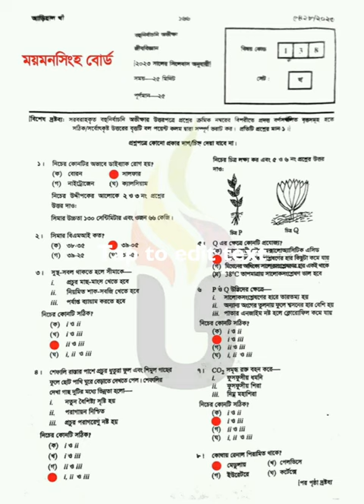SSC 2023 Biology Mcq Mymensingh board solution|| Dhaka board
ময়মনসিংহ জীববিজ্ঞান Mcq সমাদান 🥰💥

💥 সকল বোর্ডের প্রশ্নের উত্তরগুলো পর্যায়ক্রমে এই পোস্টে আপডেট হতে থাকবে।💥
প্রিয় SSC-23 পরীক্ষার্থী বন্ধুরা, কেমন হয়েছে আজকের জীববিজ্ঞান  পরীক্ষা? প্রত্যাশা করি ভালোই হয়েছে সবার। চলো এখন দেখে নেই, জীববিজ্ঞান পরীক্ষার বহুনির্বাচনি অংশের সমাধান। শুভকামনা রইল তোমাদের তরে...

✅ সিলেট বোর্ড
✅ কুমিল্লা বোর্ড
✅ দিনাজপুর বোর্ড
✅ যশোর বোর্ড
✅ ময়মনসিংহ বোর্ড
✅ রাজশাহী বোর্ড
✅ বরিশাল বোর্ড
✅ চট্টগ্রাম বোর্ড